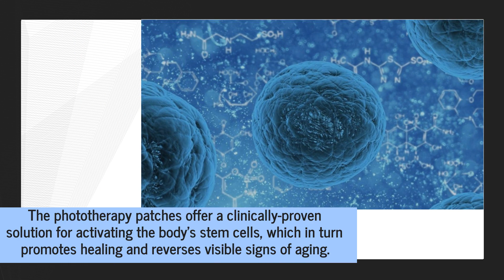Anti-Aging Phototherapy Patch Activates Stem Cells & Stimulate Collagen Production For Better Skin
Ready for a younger you? Cellmelt offers a non-invasive, safe, and cost-effective solution in the form of anti-aging skincare phototherapy patches. to get in on this.